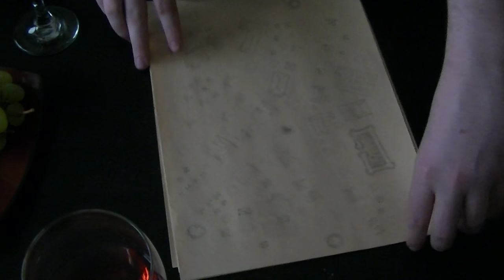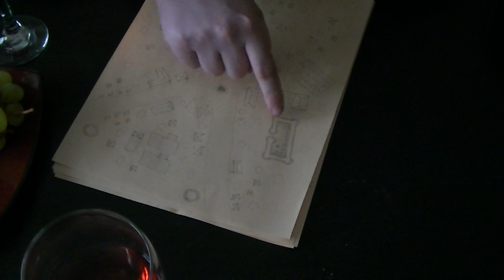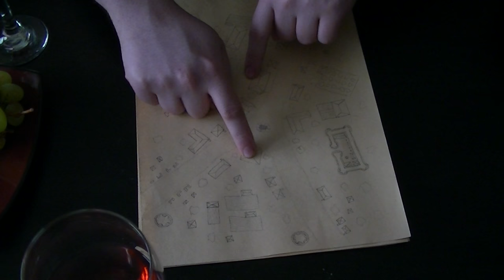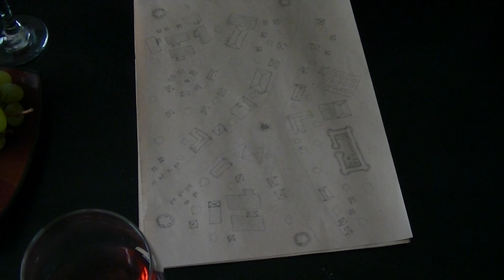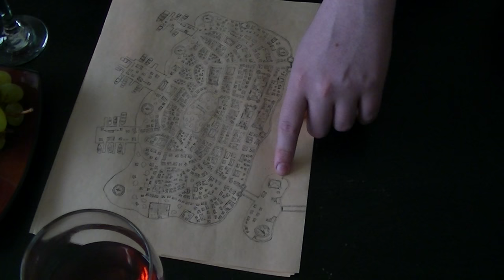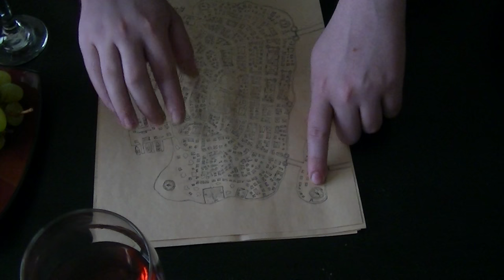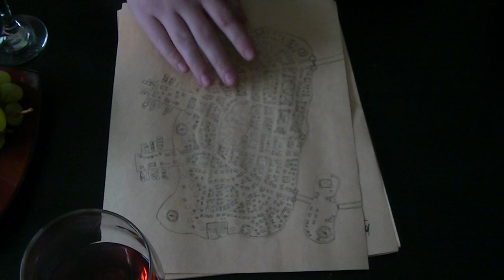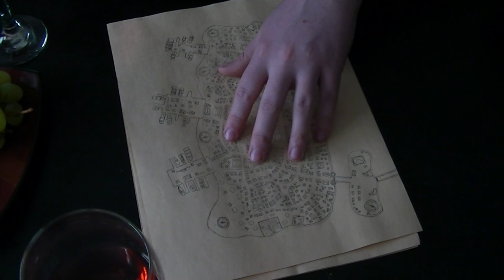ASMR Role Play, Thief Guild Plotting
Two high ranking members within the thieves guild sit down to discuss the takeover of a new city; a wealthy trade hub ripe for conquest.

This is set in an old world fantasy genre, such as Skyrim of the Elder Scrolls series, D&D, or so on.

I wanted to make a video that would flesh out the overworld I've been building a little, and hopefully this did just that. The camera has a little difficulty focusing on the maps, but I didn't want to scrap the whole thing after not uploading for so long.

Which brings us to the elephant in the room. I didn't come even CLOSE to my goal of uploading a new video per week... Life just hit me really hard and really fast. I don't want to get too personal but suffice to say, I've had to spend most of my free time getting bills paid.

I have a lot of part time jobs, ranging from amateur carpentry to writing erotica online; but of my various artistic side projects... this one is the only one that doesn't make me any money. It's one of my favorites to be certain, but some months things are just really hard and I have to focus on the projects that get the bills paid...

I'll be around when I can, hopefully I can keep gaps like this one to a minimum. I really appreciate all the support in my absence.

Hope you have a great night.